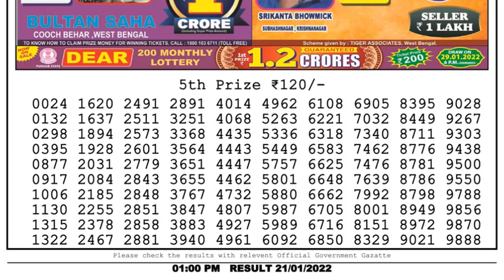Lottery Sambad Result 1pm 21.01.22 Nagaland State Lottery Result